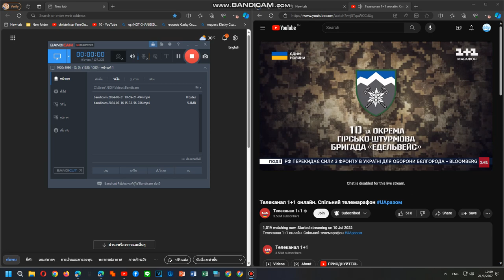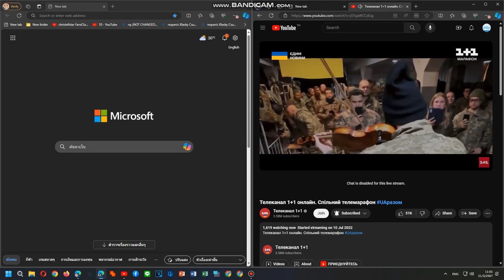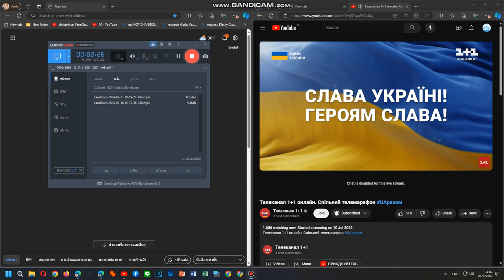1+1 Ukrainian National Anthem 21/3/2024